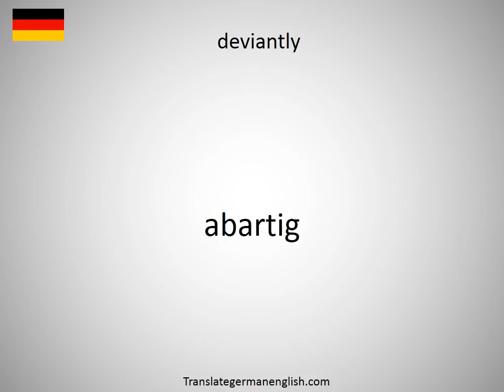How to say deviant behavior in German?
How to say deviant behavior in German? Learn the pronounciation deviant behavior! How to Pronounce deviant behavior. Expand your vocabulary, learn German words. Practice German online. Use this free pronunciation guide to practice words at a time. Learn German for free. Thank you for viewing, please like or subscribe! hoe om te sê, si të thuash, እንዴት እንደሚናገር, wie sagt man, comment dire, come dire, como dizer, как сказать, nasıl denir, cómo decir, 怎么说, πώς να το πω, hoe zeg je.